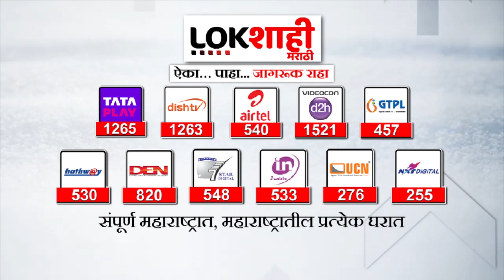Bacchu Kadu On Mantri Mandal Vistar : 'मंत्रीमंडळ विस्तार करू नका' | Maharashtra Politics